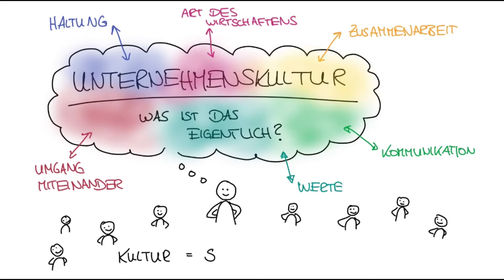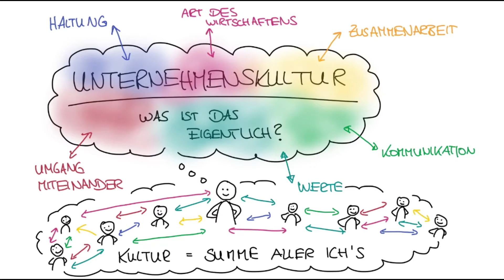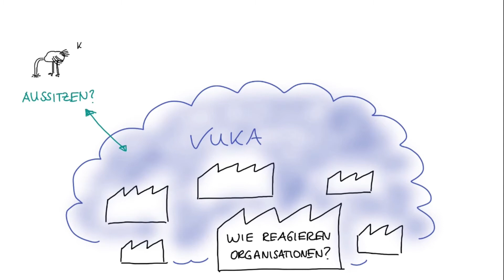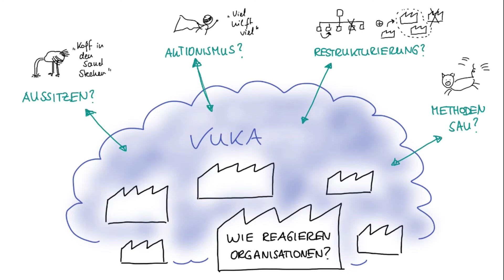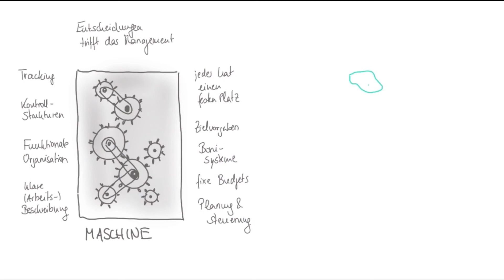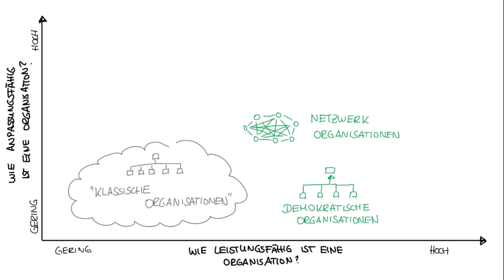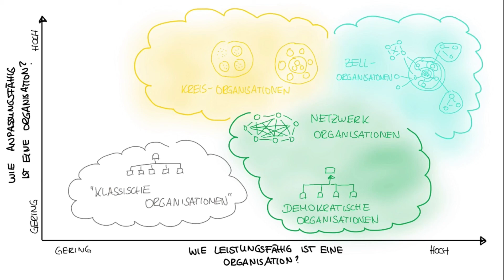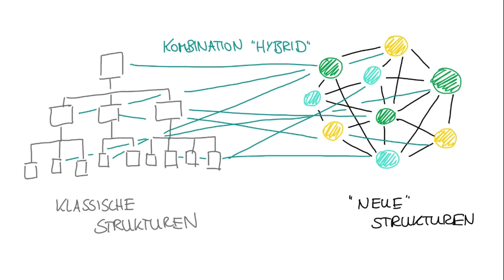WE THINK DIFFERENT: der Ruf nach Kulturwandel wird lauter - doch wohin soll's denn gehen?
Wandel betrifft uns alle, Menschen wie Organisationen – doch es liegt an uns, wie wir damit umgehen: In diesem Impulsvortrag sprechen Christian Bäumer und Franziska Gütle über prägende Einflüsse unserer Zeit und warum Unternehmenskultur ein Schlüssel für die Zukunftsgestaltung ist. Du lernst, welchen Weg Pionier-Organisationen gehen und welche Möglichkeiten du mit deinem Unternehmen hast.